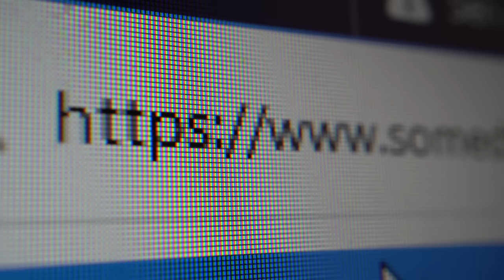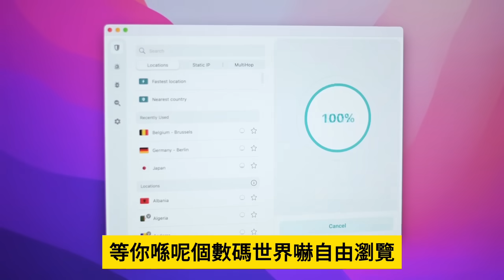1.30【向中國徵稅60%！】特朗普勢必贏下共和黨初選，民調亦拋離拜登，特朗普聲言一旦當選，將徵收中國關稅60%並取消最恵國待遇！@主持：Tony Choi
1.30【向中國徵稅60%！】特朗普勢必贏下共和黨初選，民調亦拋離拜登，特朗普聲言一旦當選，將徵收中國關稅60%並取消最恵國待遇！@主持：Tony Choi